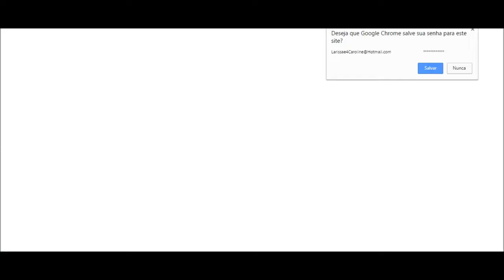Main Event - Alicia Fox VS Paige 7/3/2017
Alicia Fox enfrenta Paige que faz seu debut